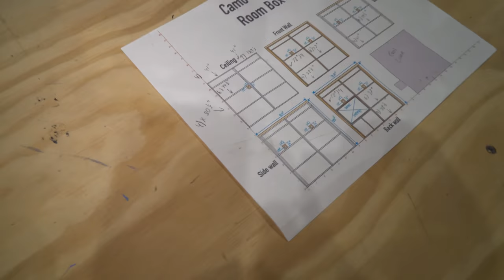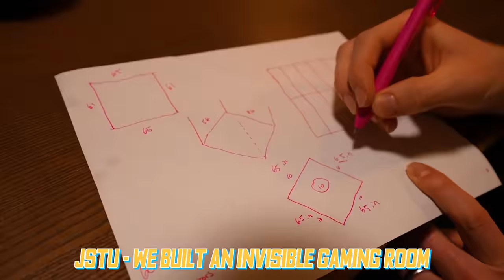Hiding Out in an INVISIBLE Hidden Gaming Room!!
Hey guys! In this video, we made a hidden gaming room in the forest! We camoflauged it out so no one can see it! The Sentinels and Hammer Heads search for the gaming room that the Mud Dogs are hiding in. Whichever team finds them first wins!